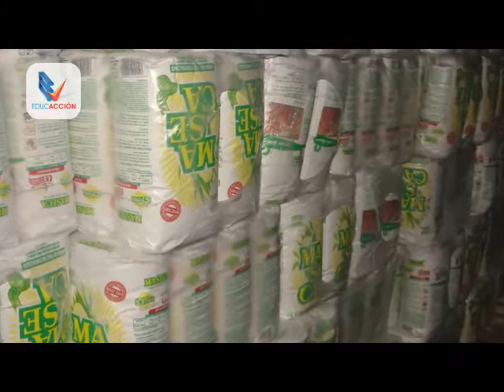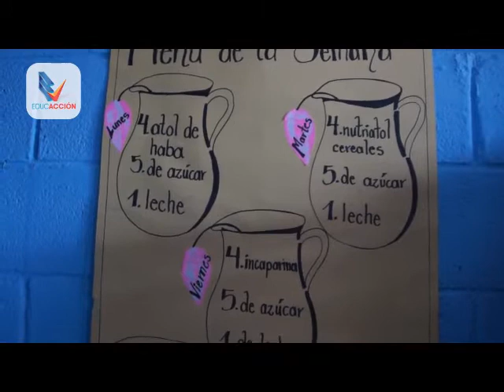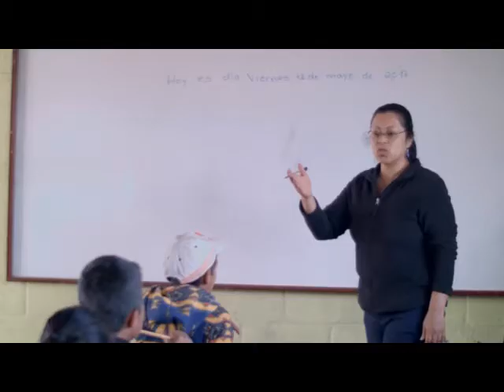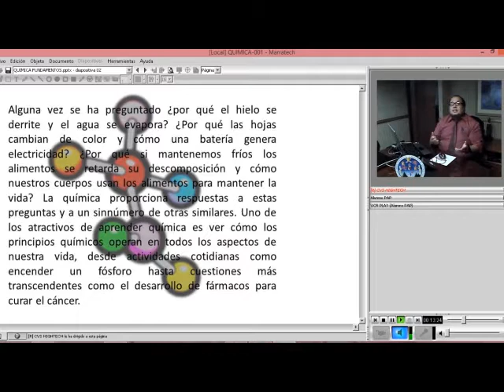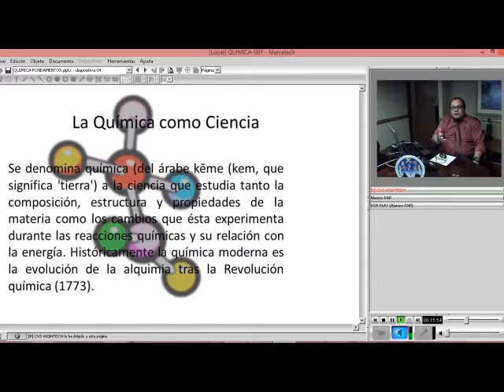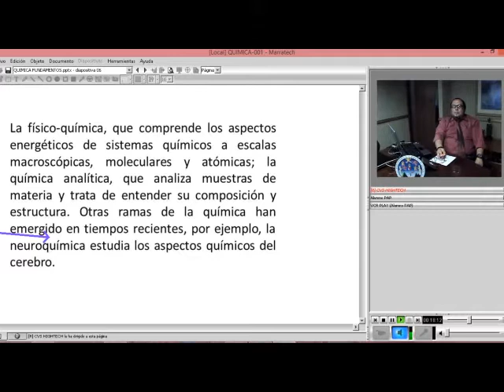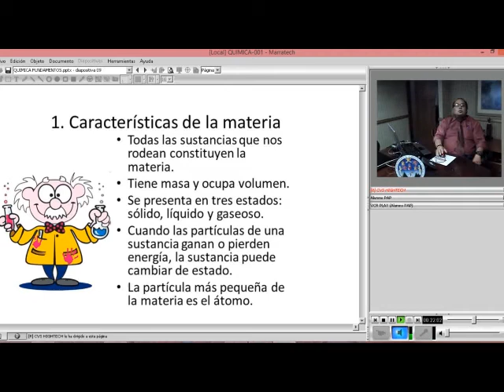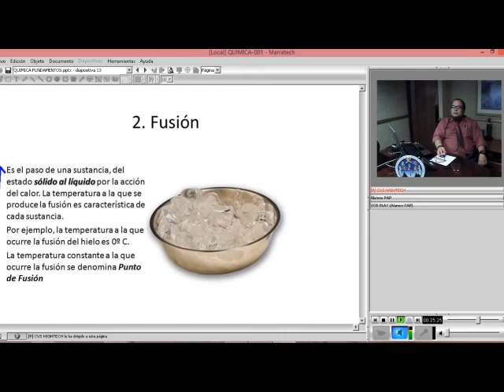EducAcción - Programa No.02